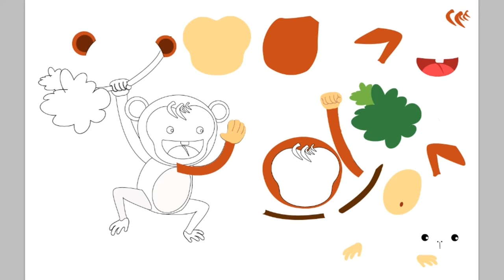Puzzle Monkey For Kids find pieces